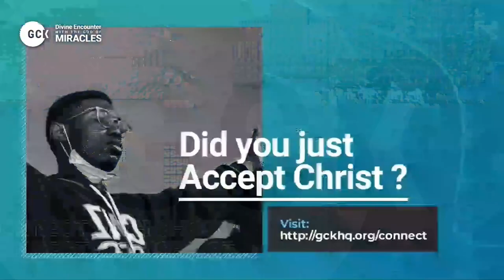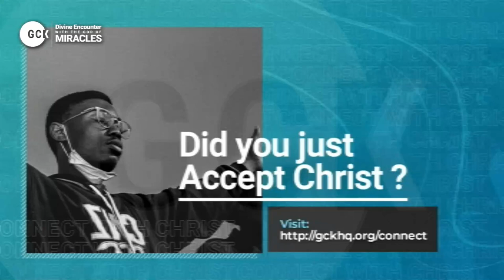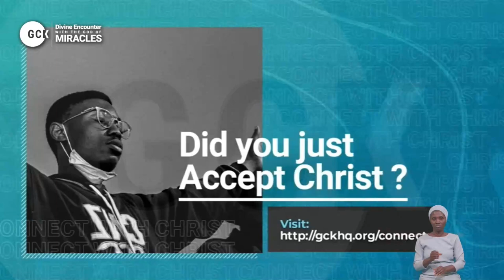The Miracle Working Power Of His Spoken Word (vfr) By Pas. W.F. Kumuyi